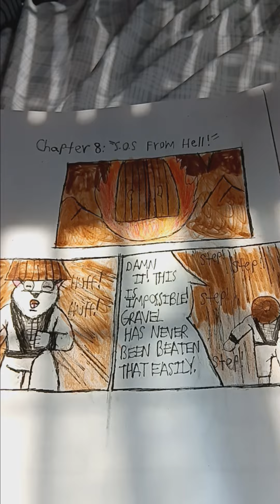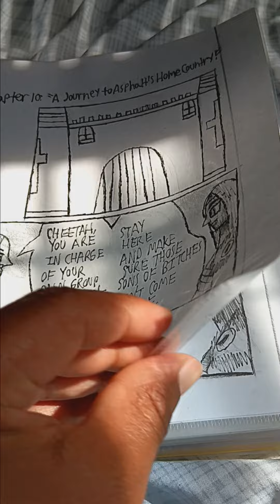Gravel vs Lucifer part 1